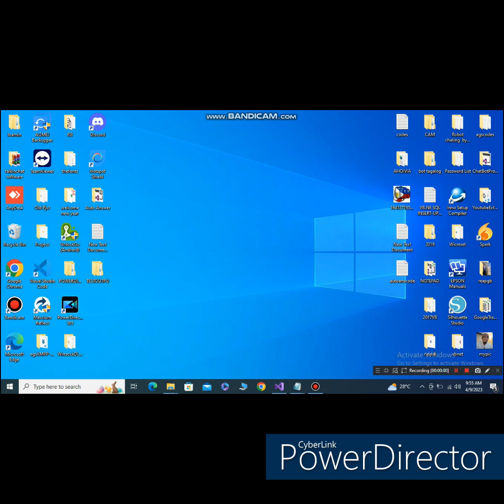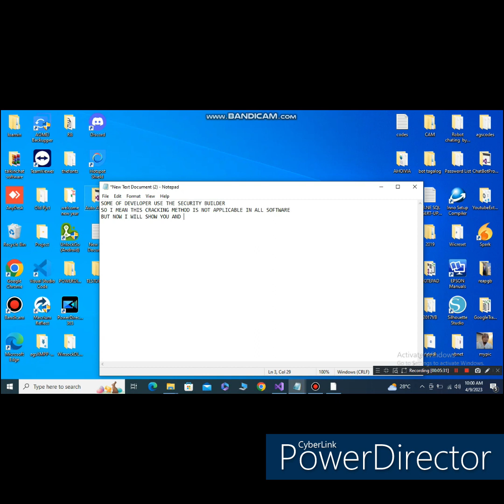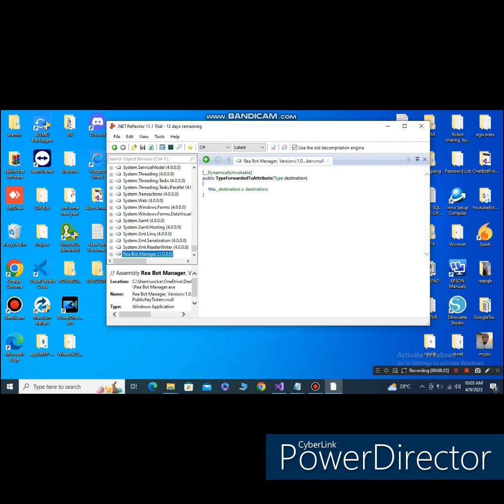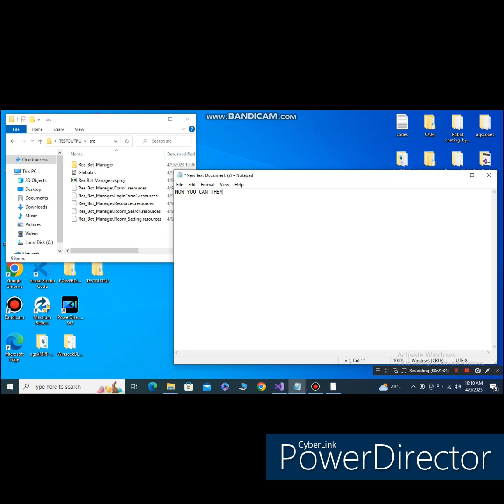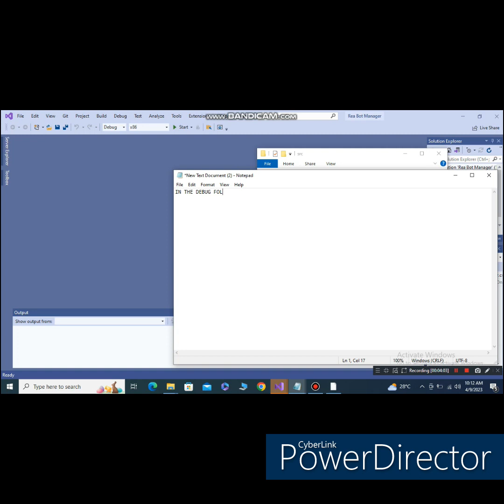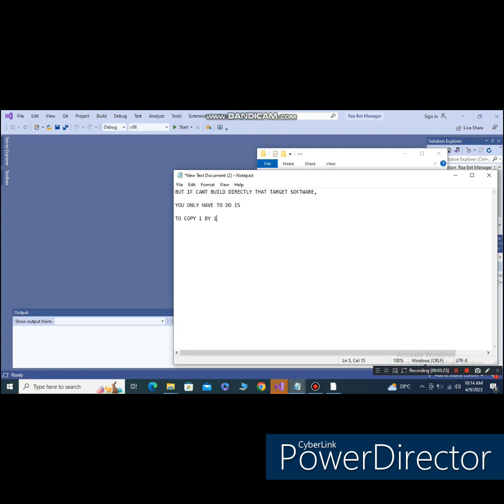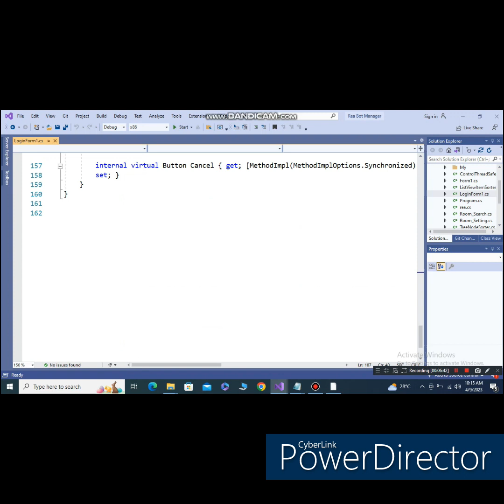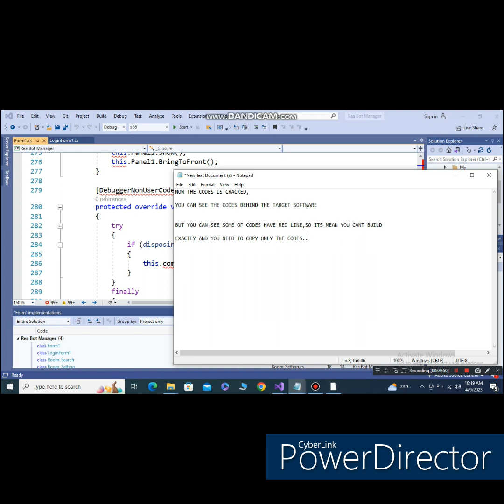HOW TO CRACKED SOFTWARE USING NET REFLECTOR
ON THIS VIDEO I WILL SHOW YOU ON HOW TO CRACKED THE SOFTWARE AND SEE THE CODES BEHIND THE TARGET APPLICATION USING NET REFLECTOR AND VS.

THANKS!